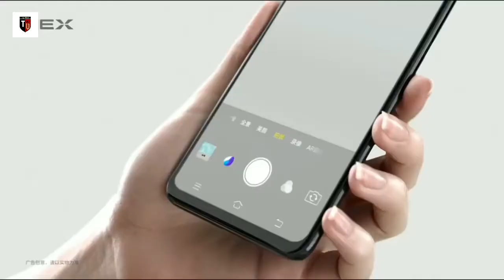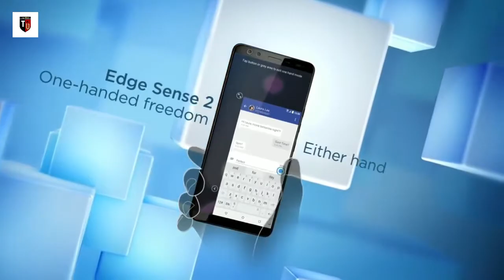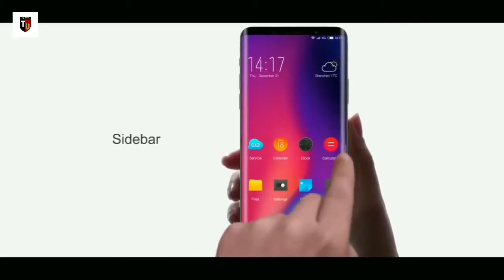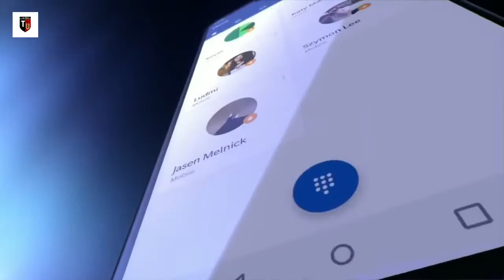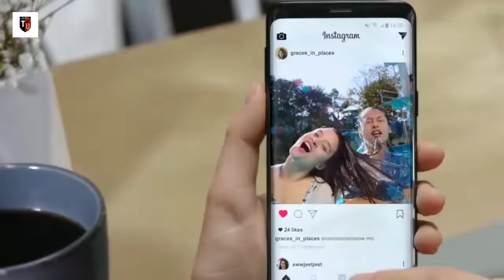Top 10 Best 'Most Beautiful Smartphones' in 2018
Top 10 "Most Beautiful Smartphones" in 2018
Most beautiful smartphones
Beautiful phones in 2018

Display 6.42-inch
RAM 8GB
OS Android 8.1
Storage 256GB

Display 6.10-inch
RAM 6GB
OS Android 8.1 Oreo
Storage 128GB

Vivo NEX :-

Elephone U Pro :-

Dual Sim, VoLTE, 4G, 3G, Wi-Fi, NFC
Octa Core, 2.2 GHz Processor
6 GB RAM, 128 GB inbuilt
3550 mAh Battery
5.99 inches, 2160 x 1080 px Display
13 MP Dual Rear + 8 MP Front Camera
Memory Card Supported, upto 128 GB
Android, 8.0

HTC U12+ :-

Display 6.00-inch
RAM 6GB
OS Android 8.0
Storage 64GB
Rear Camera 12-Ultrapixel

Display 5.99-inch
RAM 6GB
OS Android
Storage 64GB

Oneplus 6 :-

Display 6.30-inch
RAM 6GB
OS Android 7.1.1
Storage 64GB

iPhone X :-

Display 5.80-inch
Processor hexa-core
RAM 3GB
OS iOS 11
Storage 64GB

Display 6.20-inch
RAM 6GB
OS Android 8.0
Storage 64GB